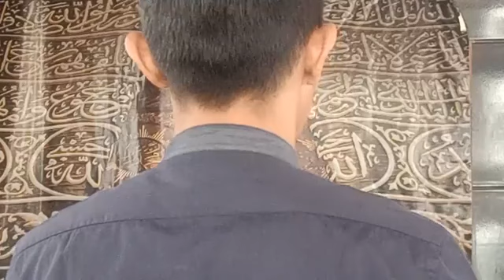khutbah Jum'at Ust Dede Ishaq Munawar